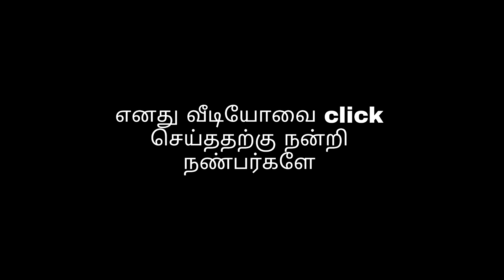Gta 5 Gameplay Walkthrough Part-42 | Tamil | Ps4 Pro 1080p 60fps